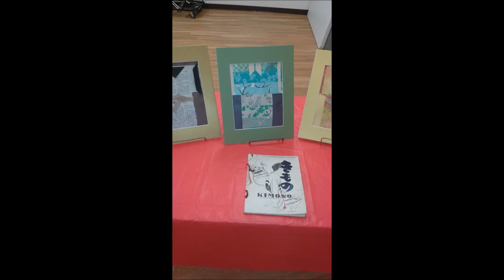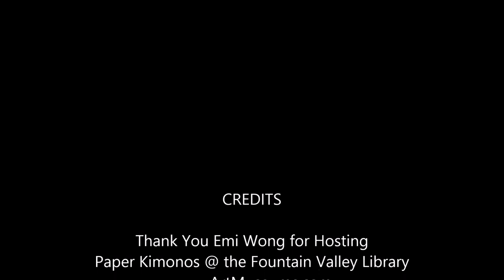Kimono Program Fountain Valley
Paper Kimono Art Program @ Fountain Library, California
Multigenerational